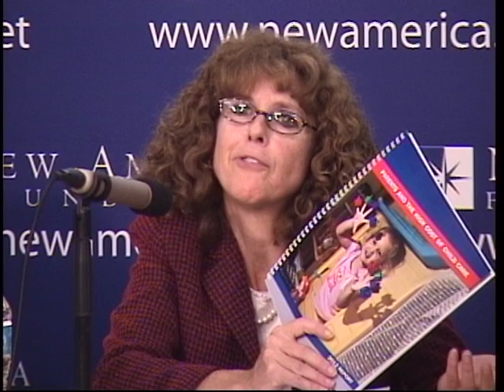Speaking Up: What the Presidential Candidates Should be Saying About Child Care and Early Learning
American families struggle to find quality, affordable child care and preschool close to home. More and more parents and educators are realizing that children have a better chance of success in school and life if they are enrolled in effective programs in their earliest years.

Given that this issue affects so many Americans, why have candidates so rarely mentioned it on the 2012 campaign trail? What should Obama and Romney be saying about child care and early learning policies? Are there important, yet unmentioned, links between programs for children and greater job prospects for their parents? What agenda should the president and new Congress develop next year to make the greatest difference to America's future?

Participants

Featured Speakers
Helen Blank
Director, Leadership and Public Policy, National Women's Law Center

Robert H.  Dugger
Chairman of the ReadyNation Advisory Board and Invest in Kids Working Group

Grace Reef
Chief of Policy and Evaluation, Child Care Aware® of America (formerly NACCRRA)

Lisa Guernsey
Director, Early Education Initiative, New America Foundation

Moderator
David Gray
Director, Workforce and Family Program, New America Foundation